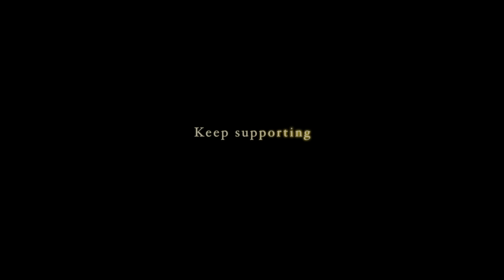New feelings on Machines for Leg Workout 🔥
Hey, Just wrapped up an amazing leg workout definitely give it a watch, Yesszzziirrrr!

Don't forget to warm up before starting and cool down after to prevent injury and aid recovery.

I felt the burn and got a great pump from this workout, and I'm sure you will too.

Stay strong, stay motivated, and keep pushing towards your goals. You've got this!